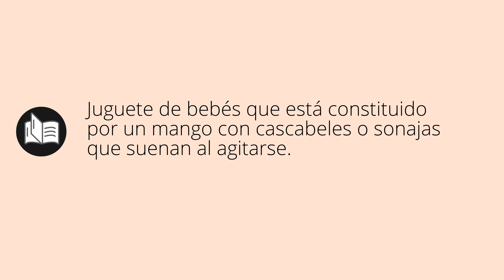Que significa CASCABELERA • cascabelera SIGNIFICADO • cascabelera DEFINICIÓN • Que es CASCABELERA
Que significa cascabelera en español. Cual es el significado y definicion de cascabelera. que es cascabelera. cascabelera definiicon en español. Todos los significados y definiciones del diccionario español.

Diccionario de la RAE (Kindle):
Diccionario de la RAE (Tapa dura):
Diccionario de primaria VOX:
Diccionario Esencial de la Lengua Española:
Diccionario Cambridge Español - Inglés: